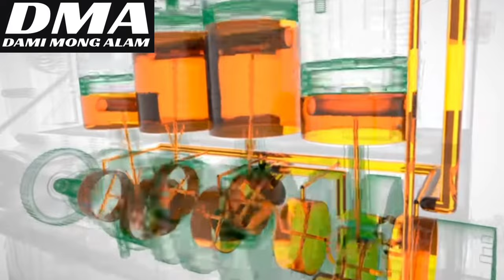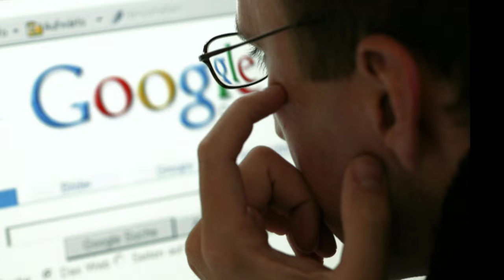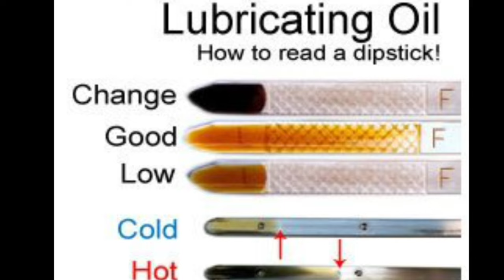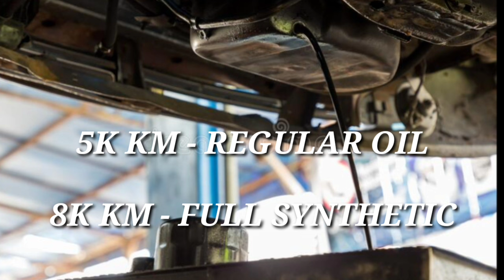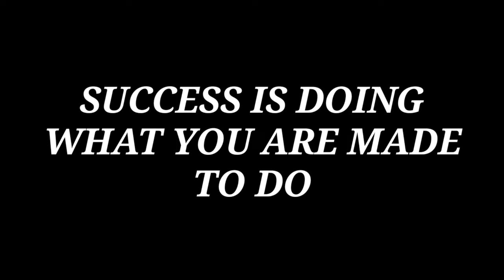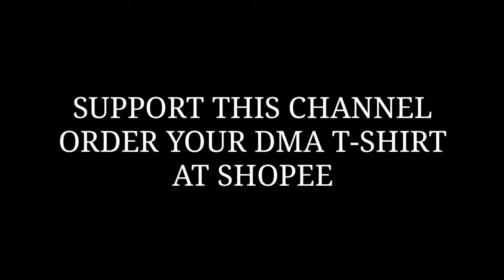ANO MANGYAYARI PAG MASOBRAHAN SA LANGIS ANG MAKINA? NAKAKASAMA BA ANG SOBRA SOBRANG LANGIS?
short and fun explanation ng effects kapag sobra ang maisalin natin na langis sa makina.

meron mga pagkakataon pag nag change oil ay nasosobrahan nang salin. meron naman iba na pag blow by na ang makina at kumakain na ng langis ay sinosobrahan talaga ang lagay. hanggang saan lang ba dapat ang oil level? alamin ang mga pwedeng maging epekto pag sobra sobra ang langis sa makina.